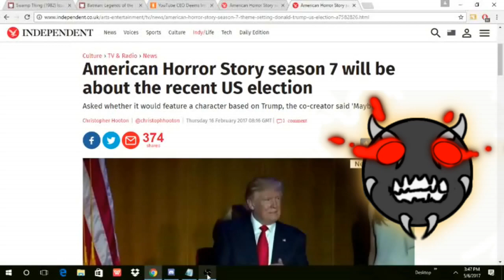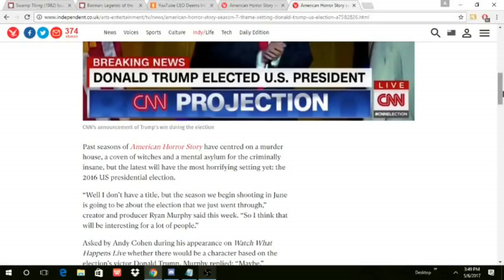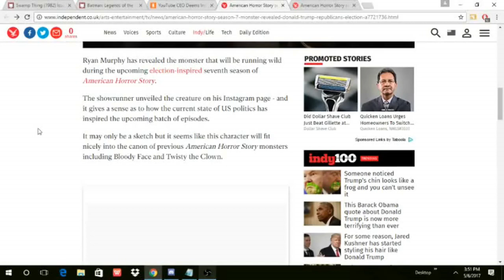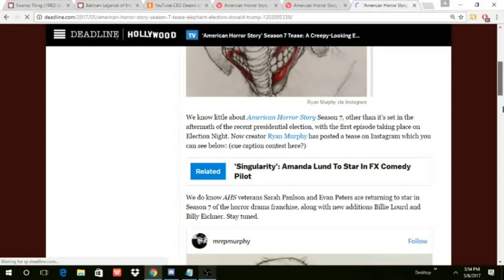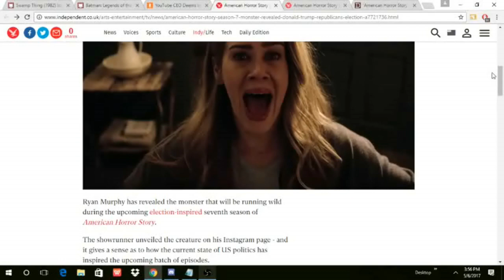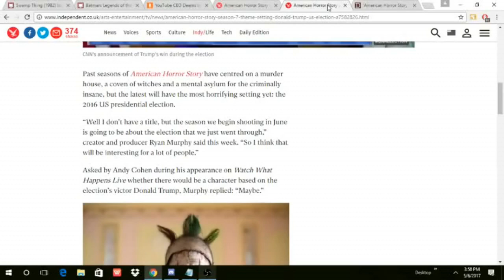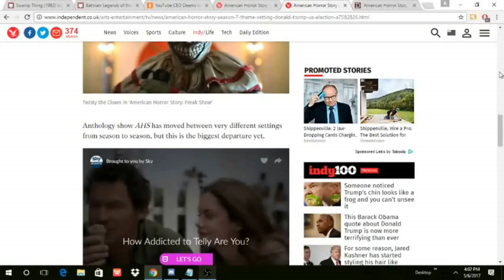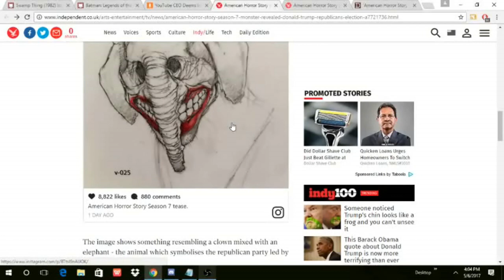AHS-The Elephant in the Room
Ryan Murphy released a new photo of an Elephant monster that is to be featured in the election inspired 7th season of AHS.

Are we ever gonna move on?